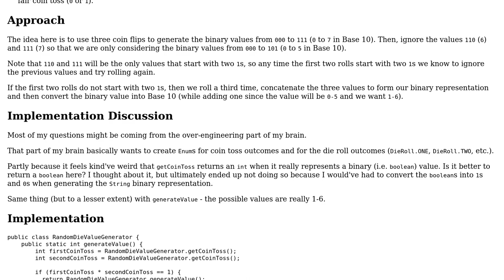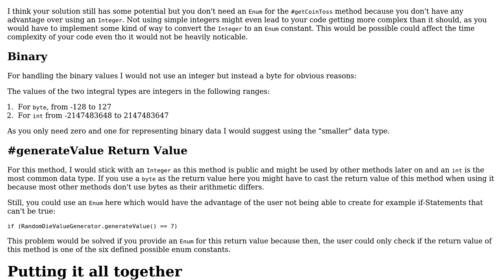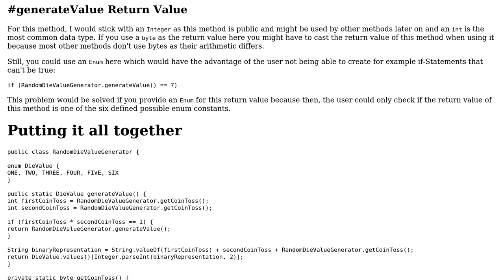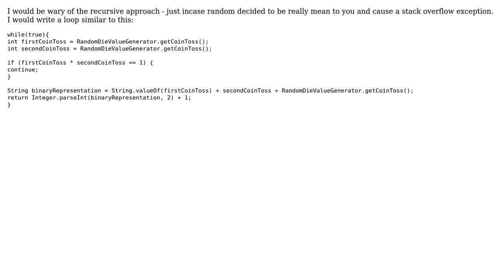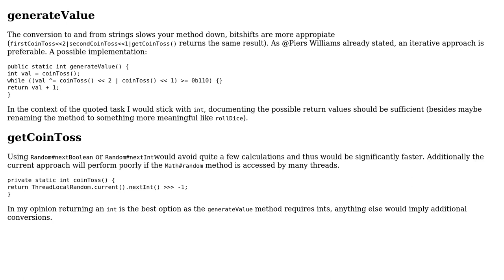Code Review: Generate die rolls using coin flips (3 Solutions!!)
Code Review: Generate die rolls using coin flips

With thanks & praise to God, and with thanks to the many people who have made this project possible! | Content (except music & images) licensed under CC BY-SA | Music | Images & others | With thanks to user Piers Williams user Nevay user justjofe user Jae Bradley user 200_success and the Stack Exchange Network Trademarks are property of their respective owners. You are responsible for your own actions.